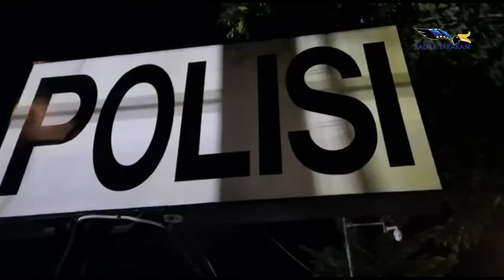POLSEK UTARA AMANKAN PENCURI PIPA BESI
EKONOMI JADI ALASAN PELAKU

KEPOLISIAN SEKTOR TARAKAN UTARA PEKAN LALU, BERHASIL MELAKUKAN PENGUNGKAPAN TERKAIT PENCURIAN YANG SERING TERJADI DI WKP MILIK PERTAMINA YANG TERDAPAT DI JUATA KERIKIL. KAPOLSEK TARAKAN UTARA IPTU KISTAYA MENJELASKAN, PIHAKNYA KERAP MENDAPATKAN LAPORAN JIKA DIKAWASAN WKP MARAK TERJADI PENCURIAN PIPA BESI.